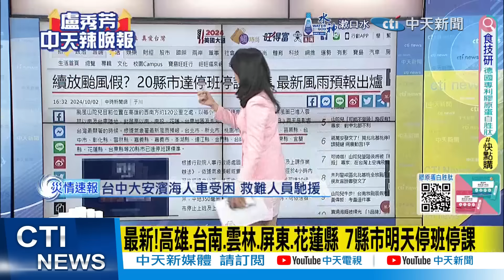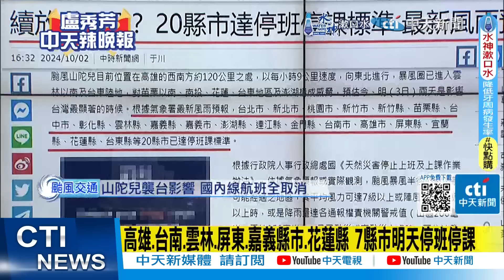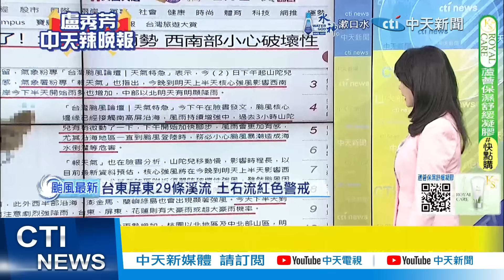晚間最新! 颱風山陀兒慢速逼近 11縣市宣布3日停班停課